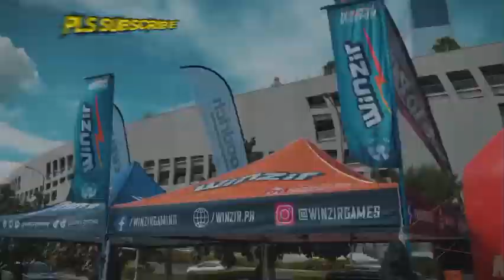J & I Auto Works